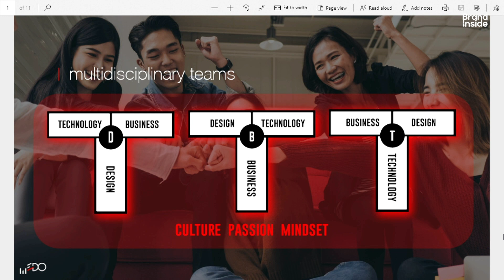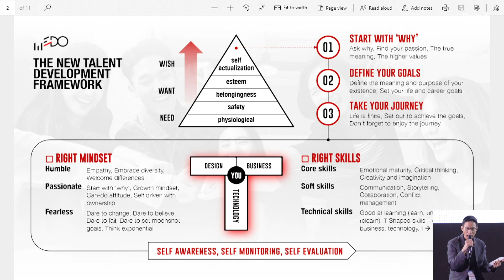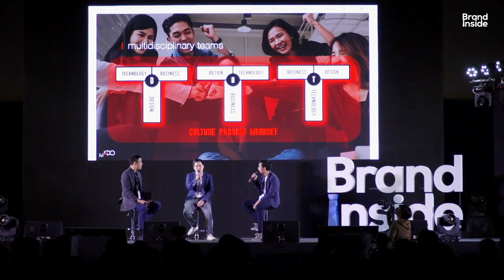Brand Inside Forum 2020: SCG และ Sea กับวิธีดึงดูดคนทำงานรุ่นใหม่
เมื่อคนรุ่นใหม่มีความคิด และความต้องการไม่เหมือนเดิมอีกต่อไป ตำแหน่ง และเงินเดือน มีความสำคัญไม่เท่ากับความสุขในการทำงาน และความก้าวหน้าในอาชีพ
ชวนไปฟังวิธีการบริหารองค์กรของ SCG และ Sea ที่มีสัดส่วนคนทำงานรุ่นใหม่จำนวนมาก ว่ามีวิธีการบริหารคนทำงานรุ่นใหม่อย่างไร ที่จะช่วยดึงดูดให้คนรุ่นใหม่เติบโตต่อไปในองค์กร
อ่านสรุปเนื้อหาได้ที่นี่